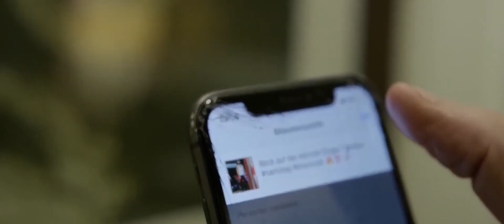SAMRA feat. MONTEZ & CAPITAL BRA - ICH KANN NICHT MEHR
Beatproduzent: @NicoBeatz-RapBeats @KERMITBeatz

Künstler: @Samra@capitalbra @MontezOfficial

© Alle Rechte liegen bei den Rappern und deren Label, bzw. den Urheberrechtsinhabern!